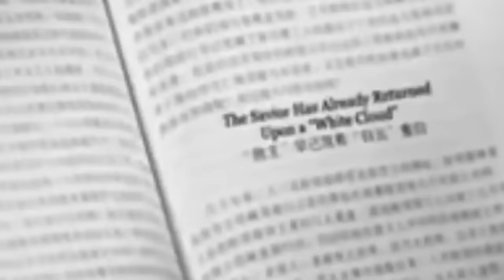Ka india kan sa long kum north korea?//storyteller lyndon isone